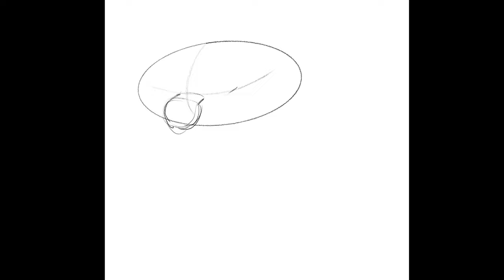White Socks Sulawesi Shrimps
Welcome to Shirt Papa Channel

In collaboration with Shrimpslover on Telegram back in years 2020. Today, I have put together a video on White Socks Sulawesi shrimps and drawing tutorial. The footages of the white socks are from my previous episode.